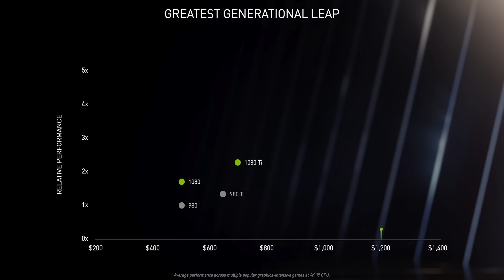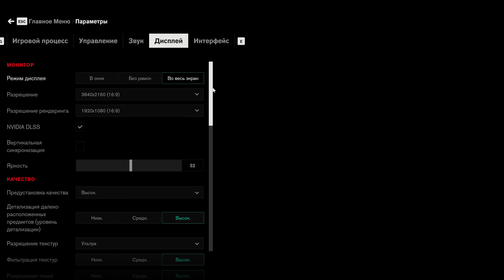Правда ли RTX 3070 заменяет 2080ti? Тест и сравнение 3070 vs 2080ti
В этом выпуске посмотрим способна ли RTX 3070 заменить 2080ti, как это было показано на графиках Nvidia во время презентации. Посмотрим на что эти карты способны в FullHD и 4K разрешении!